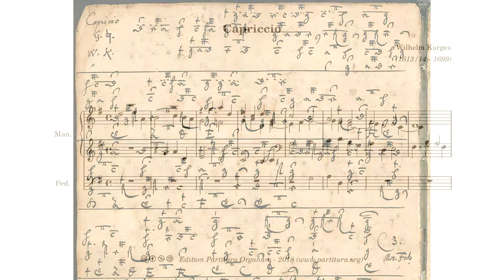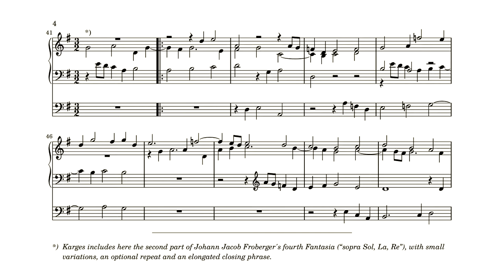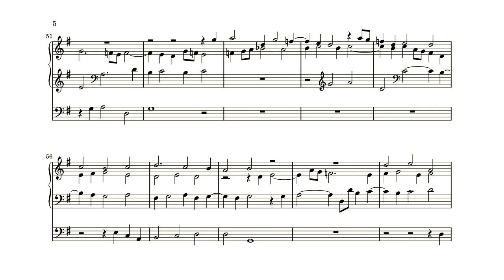Wilhelm Karges, Capriccio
The third piece by Karges from manuscript Am. B340 is a piece called Capricio. Only the first half is (probably) written by Karges. The second half of the Karges' Capriccio is actually written by Froberger. It is the second half of Froberger's fourth Fantasia ("sopra Sol, La, Re"). Karges' first half is based on the same notes as Froberger's second half, and both parts blend together to form one coherent whole.

The recording was done with the Hauptwerk software and the sample set of the Eisenbach organ of the St. Bartholomäus church in Friesach, by Piotr Grabowski